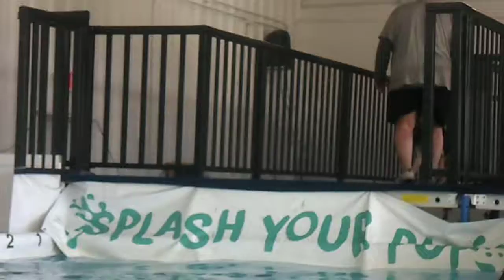Killian Loves SYP